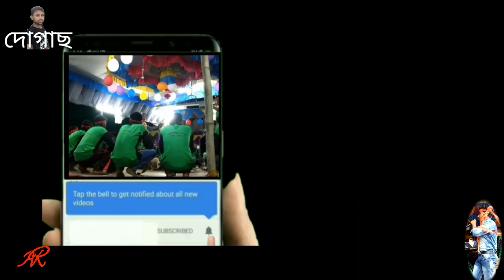Dogachh Jharni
Jaani tournament
6 mohorm
Tarapur jhanni